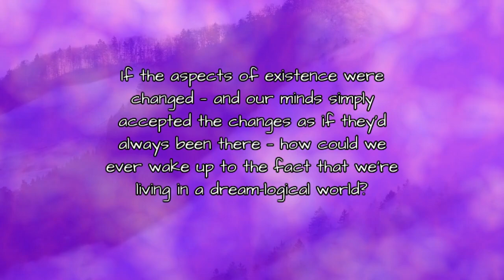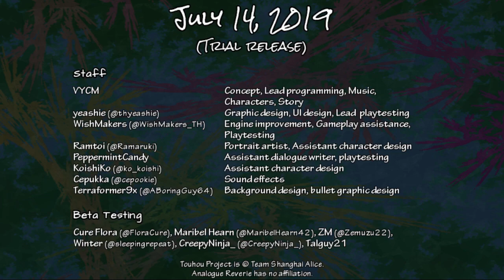【New Game】Analogue Reverie Secret Project Reveal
How can you tell what's real and what's dream logic?

This is a fangame in development.

Greetings everyone, Analogue Reverie is happy to announce it's 3rd derivative Touhou Project work, after being in development for 4 years.

A few details about this game:

-Will be a 6 staged game with an extra upon full release.

-Play in a team to solve the mystery of the dream logic.

-Heavy emphasis on risk and reward, encouraging good routing and execution.

-Unique bombs that can be maximized to their full potential from skilled players.

-Spell practice is included